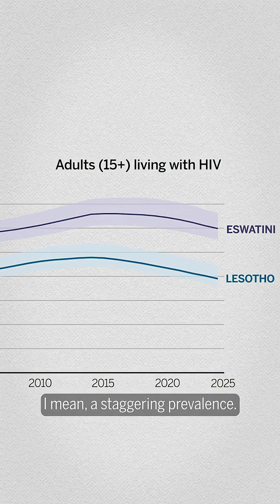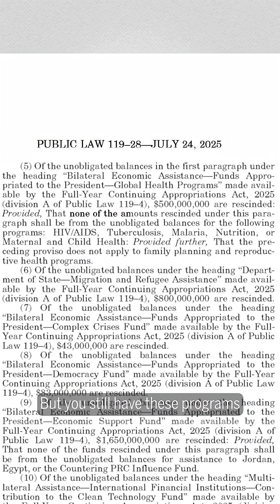U.S. aid helped two African countries rein in HIV. Then came Trump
In Lesotho and Eswatini, U.S. budget cuts threaten to wipe out years of progress against HIV.

CREDITS: (FOOTAGE AND DATA) UNAIDS; (PHOTOS) OUPA NKOSI